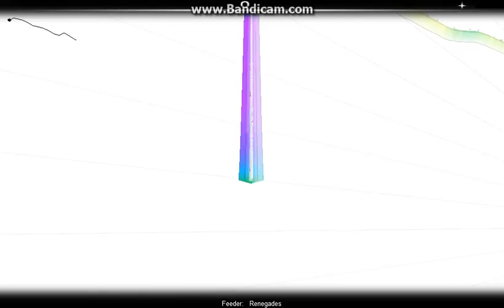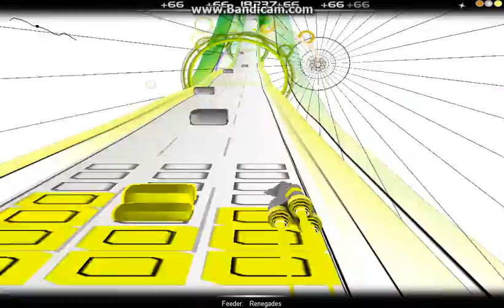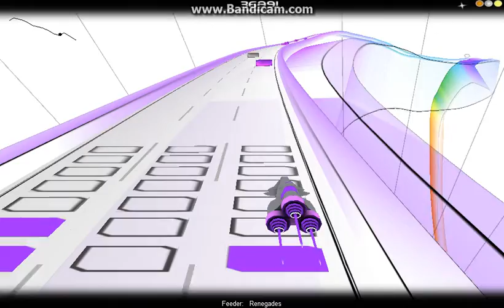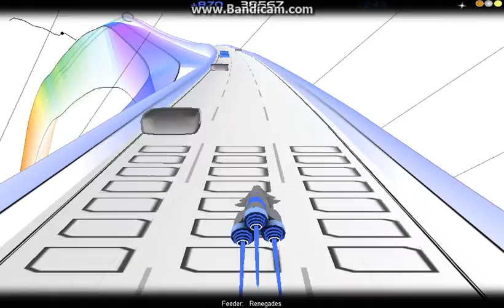Moth Plays Audiosurf -Renegades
Moth Pirate plays Audiosurf again, this time playing Renegades by Feeder.